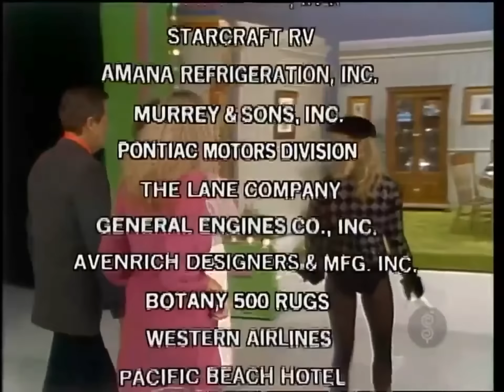Dian Parkinson Playing a Puppet Running Across the Stage Bouncing her Boobs (1982)